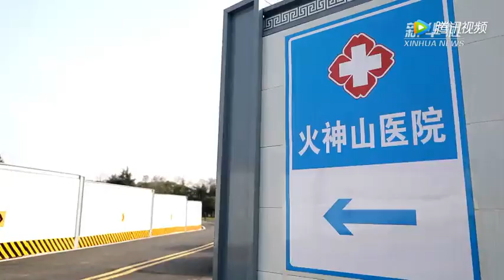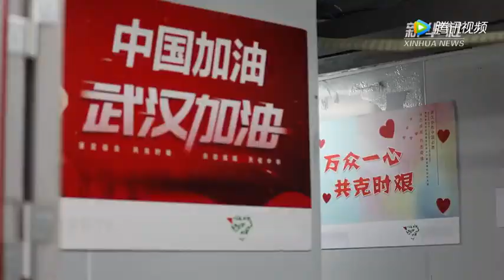微記錄片 / 春到武漢城 中國武漢…心連著心。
樱花吐蕊、荆楚春回，

在草长莺飞的三月，

在抗击新冠肺炎疫情的关键时刻，

习近平总书记来到武汉！

他走进医院…

给一线医务工作者、解放军指战员们，

带来了暖心、信心和决心，

“你们是最大的功臣，党和人民要给你们记头功。”

他走进社区…

给社区工作者、公安干警、基层干部、下沉干部和志愿者们，

带来了温暖、底气和力量，

“大家夜以继日、不辞辛劳、默默付出，悉心为群众服务，

为遏制疫情扩散蔓延、保障群众生活作出了重要贡献。”

他情系人民…

声声暖心的话语，

让武汉市民们，

感受到了和煦的春风，

看到了胜利的曙光。

“正是因为有了武汉人民的牺牲和奉献，

有了武汉人民的坚持和努力，

才有了今天疫情防控的积极向好态势。”

武汉的春天到了。

总策划：何平

总监制：张宿堂

监制：孙承斌

出品人：孙志平

制片人：樊华

主编：李杰 王健

编导：吴昊 刘畅 孙彪

记者：杨志刚 王斯班 饶饶 马原驰 许杨

余国庆 潘志伟 方亚东 郝晓江 黎云 乐文婉

视觉：夏勇

统筹：吴丹 曹阳 陈晓宇

片名书法：王耀

新华社音视频部制作

新华通讯社出品